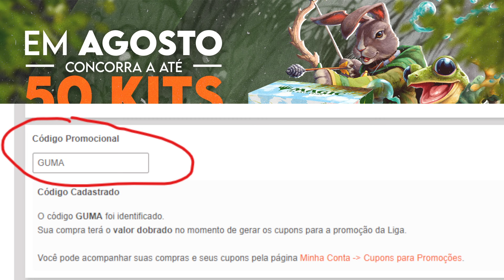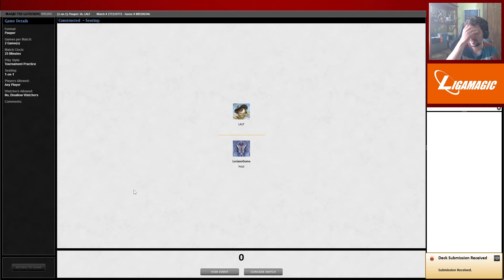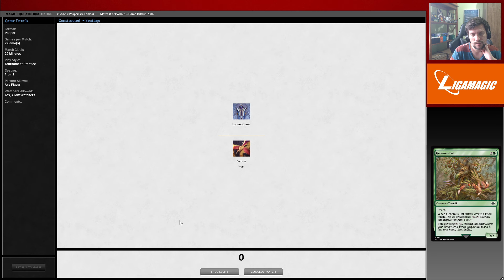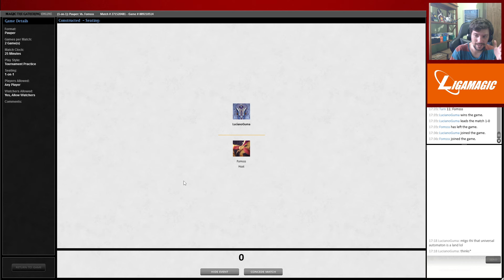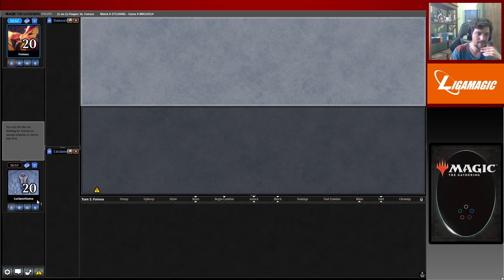SIMIC MILL (Pauper) - Nova Aquisição do SAPO VISIONARY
Acesse o link do Catarse para ver nossas recompensas!

🛒 LINK NA AMAZON
Com esse Link você pode comprar seus produtos normalmente lá na Amazon e o canal Guma Noob ganha uma comissão por isso. Você não paga nenhum centavo a mais por isso e de quebra nos ajuda demais!

📝 DECKLIST:

2 Malevolent Rumble
10 Island
2 Gnaw to the Bone
4 Winding Way
3 Universal Automaton
4 Masked Vandal
4 Mothdust Changeling
4 Glistener Seer
10 Persistent Petitioners
1 Mortuary Mire
1 Tangled Islet
3 Forest
4 Generous Ent
2 Simic Growth Chamber
2 Deep Analysis
4 Pond Prophet

1 Moment's Peace
2 Mirrorshell Crab
1 Faerie Macabre
1 Gnaw to the Bone
2 Scattershot Archer
4 Spellstutter Sprite
4 Hydroblast

📌 APOIOS e PARCERIAS:

Código: GUMA